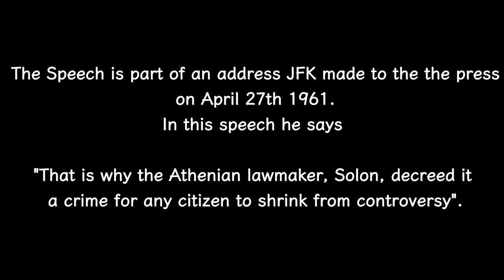Address the Press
'Address the Press' is made using stills from the film "JFK - 1000 Days" which was broadcast on the 1st anniversary of JFK's assassination. The audio is from his famous speech given to the american press on April 27th 1961. It is an edited version of the speech. It is a speech that has caused much controversy and arguments since. This audio visual document aims to give us pause to listen to some of his words again. And to remind ourselves of the truths that were spoken, even if they were spoken from a human being, flawed, as we all are. Both the Film and the speech/audio are available through the Internet Archive.